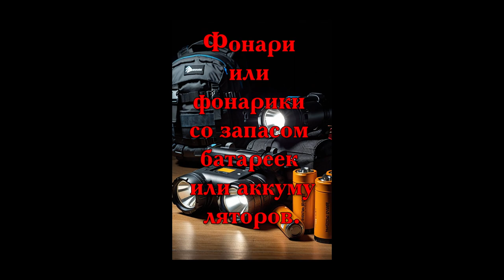небольшой список вещей, которые могут пригодиться в случае блэкаута - a small list of things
небольшой список вещей, которые могут пригодиться в случае блэкаута - a small list of things that may be useful in case of a blackout - una pequeña lista de cosas que pueden ser útiles en caso de un apagón
Конечно, вот небольшой список вещей, которые могут пригодиться в случае блэкаута:

1. Фонари или фонарики со запасом батареек или аккумуляторов.
2. Запас продовольствия, включая консервы, сухие продукты, консервированные фрукты и орехи.
3. Бутыли с питьевой водой или фильтры для очистки воды.
4. Переносные зарядные устройства для мобильных телефонов и других устройств.
5. Первая помощь и медицинские принадлежности.
6. Рация или портативное радиосвязное устройство.
7. Комплект для готовки на открытом огне или газовая горелка.
8. Теплая одежда, одеяла или спальные мешки для сохранения тепла.
9. Аптечка для ухода за ранами и другими медицинскими принадлежностями.
10. Книги, настольные игры или другие развлечения для занятия времени без электроники.

Это базовый список, который можно дополнить в зависимости от индивидуальных потребностей и условий.
Уважаемый …
Если Вам интересны другие материалы нашего производства, то позвольте рекомендовать Вам